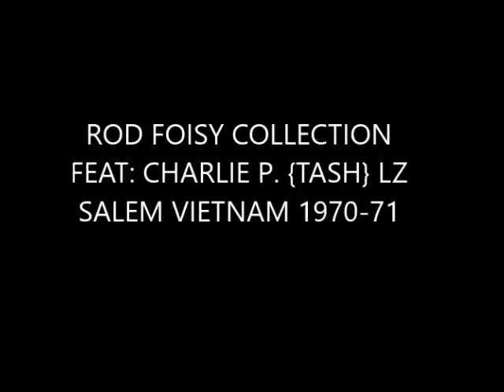VIETNAM WAR: ROD FOISY COLLECTION 1970-71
Sgt Rodney Foisy...Friend, Brother, 'Family'...But I could 'kill' him for the MOLD...LOL Charlie P. {Rod says: "you should have just painted your stripes on. Busted so often ha ha"} Music By Chaz P. #1 All along the watchtower {Bob Dylan} #2} Aimless Lady {Grand Funk Railroad}. Not for monetary gain.